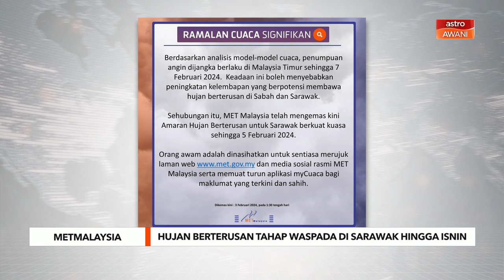Amaran hujan berterusan tahap waspada di Sarawak hingga Isnin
Jabatan Meteorologi Malaysia (MetMalaysia) hari ini mengeluarkan amaran hujan berterusan tahap waspada di Sarawak yang dijangka berlaku bermula esok hingga Isnin (5 Feb).